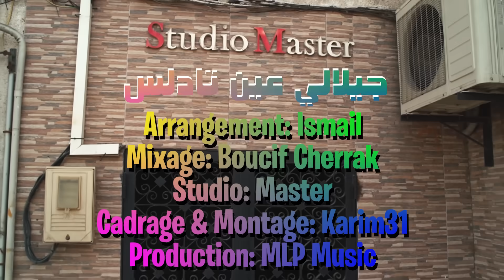Djilali Ain Tadles - Men hwa rouhi ourahti